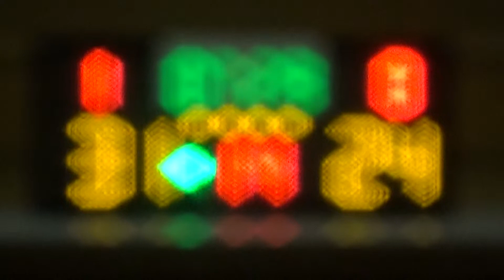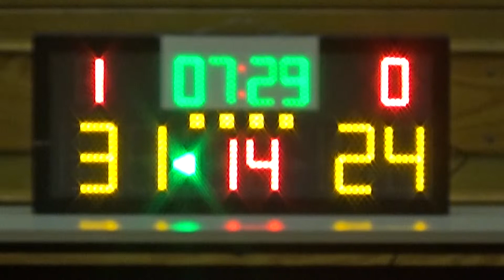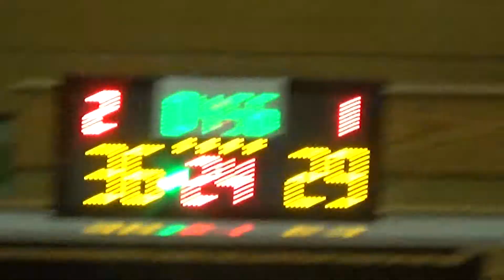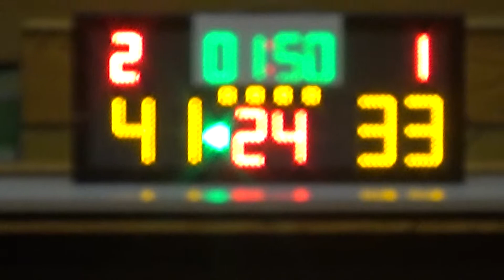20150529 興隆五金 VS 伍少梅 4th Quarter